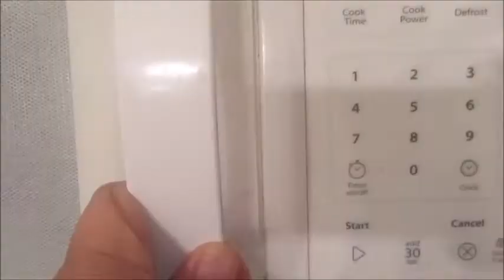DOCUMENTING MY LIFE ONE DAY AT A TIME | Vlog #144 | AWESOME LEFTOVERS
Welcome to my vlog! This is my daily vlog about my life of a Las Vegas Local living, living Las Vegas, Las Vegas Lifestyle, breathing, and loving life in the most glamorous city in the world..

My Vlogging Camera